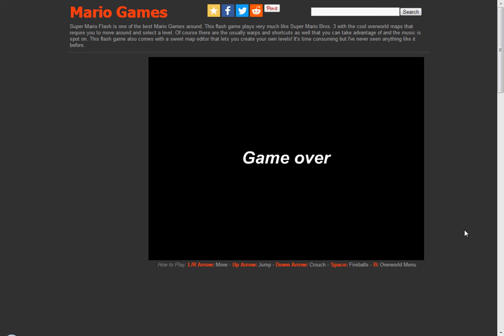Breaking: Flash Mario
In this video, SmokeyVox tries to rescue the princess in Flash Mario, safe to say she'll be waiting a while...

Mild swearing, but not too mild.